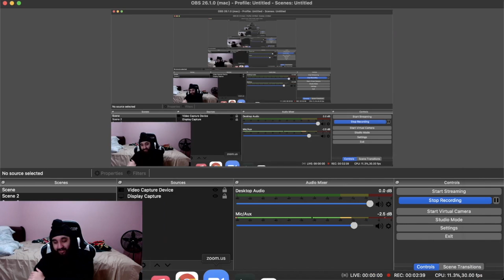HE DON'T MISS!! When your friend cant take a joke REACTION